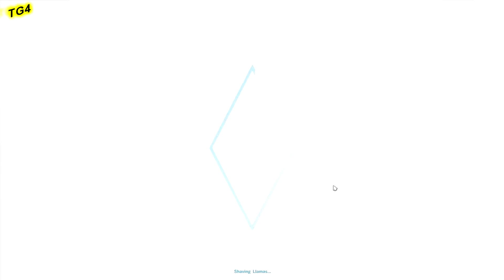The Sims 4: Moving To Bigger House "3rd Legacy" (Part 26)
3rd Legacy